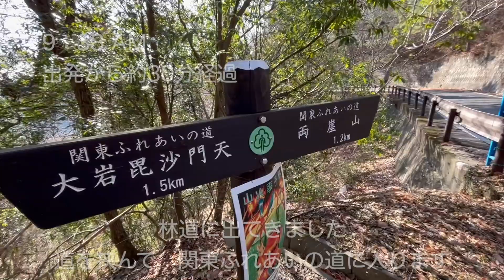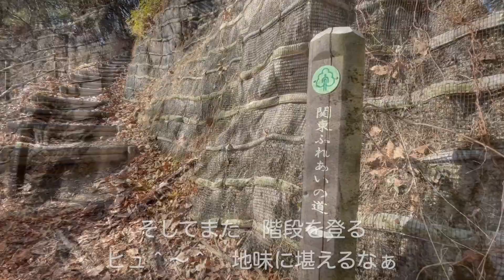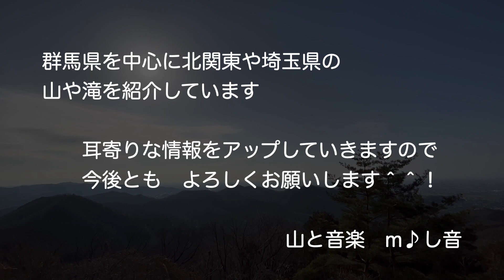天狗山・小天狗・裏天狗！？ 低山ながら展望が開け、変化に富む山！ が、しかし・・・脚力が試されるよ〜！？ 栃木県足利市【山と音楽 m♪し音】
大岩山毘沙門天（天空西公園）から小天狗・裏天狗・両崖山・天狗山と縦走してみた！この動画は小天狗・天狗山までの道のりを、初めて訪ねる人の目線に立って紹介しています。

今回の順路は：大岩山毘沙門天（天空西公園駐車場）→黒岩山→分岐→小天狗→裏天狗→分岐→両崖山→天狗山のピストンとなります。旅の所要時間はゆっくり往復して約5時間（約1時間の休憩込み）となります。

先ずは大岩山毘沙門天（天空西公園駐車場）からスタートして、関東ふれあいの道へ入り、小天狗へ向かいます。出発早々下りとなり、帰りは登りとなる為、ペース配分に注意が必要です。アップダウンを繰り返して黒岩山を通り過ぎる頃、西に北関東自動車道が見下ろせます。

一旦、林道を挟み、再び関東ふれあいの道へ入ります。階段をひと登りした少し先に小天狗へ行ける分岐があります。分岐を右に折れ、5分もすれば小天狗へ到着。山頂は狭いものの、360度のパノラマ景色が望めます。大岩山・両崖山・天狗山が間近に迫ります。更に5分ほど足を伸ばせば裏天狗へ到着（但し、樹林に囲まれ展望は乏しい）。

小天狗で景色を楽しんだ後、分岐に戻り両崖山へ向かいます。両崖山までの道のりもアップダウンが続き、それなりにふくらはぎに堪えます。35〜40分ほどで両崖山となり、ここで一旦水分補給と少し長めの休憩を挟みます。体力が回復したら、いざ天狗山へ！

マンカラが咲く鞍部に向かって下って行くと分岐に到着。左は本経寺へ行けるとのこと。ここは直進して岩場（天狗岩）を登っていきます（巻道の標識もあったので岩場を避けたい方は巻道を利用）。岩場は急登なものの、ロープや足場がしっかりしている為、ゆっくり登れば大丈夫なレベルです。岩場をよじ登り、緩い坂を登った先に天狗山山頂があります。

天狗山山頂は広く、テーブルやベンチもありゆっくりできそうです。展望もほぼ360度開けていて大岩山・男体山・両崖山・赤城山・浅間山・金山・茶臼山などが望めます。絶景を眺めながらお弁当を食べてもGOOD＾＾です！

この動画は2023年2月12日に撮影したものになります。

天狗山　標高：259 m
小天狗　標高：221 m
両崖山　標高：251 m

所要時間：ゆっくり往復して約5時間（約1時間の休憩込み）
駐車場：あり（天空テラス駐車場、無料）
トイレ：あり（天空テラス内、無料）

動画で使用している音楽は全てオリジナル曲となります。
下記のホームページから無料でダウンロードできますので、ぜひ活用してくださいね。
※ご利用規定は充分にお読みいただき、ご理解いただいた上でご利用くださいね。
※皆様からの善意で運営しておりますので、宜しくお願い致します。